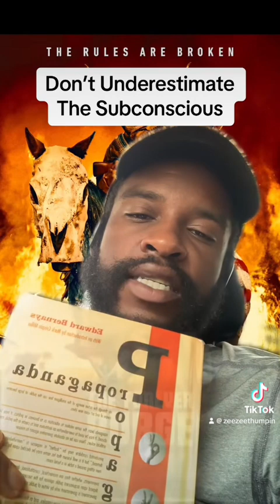There is a war going on for your subconscious and soul.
There is a war going on for your subconscious; resist!